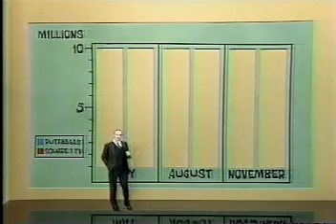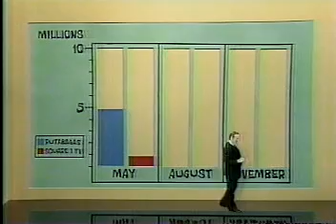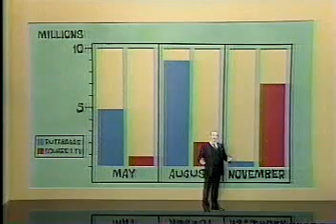Square One TV Editorial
In this clip from 1987, Larry Cedar plays a "bigwig" who uses a double bar graph to compare the number of viewers of the former PBS children's math series with the number of rutabaga consumers.  No claim of ownership is implied by the user.